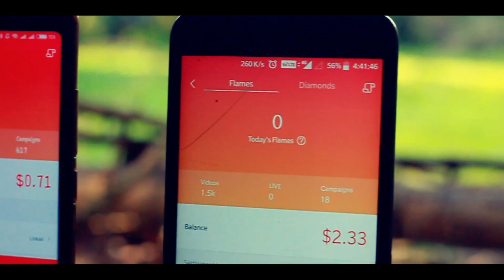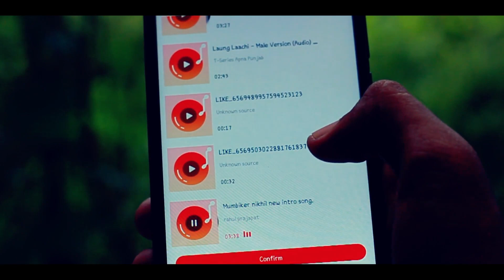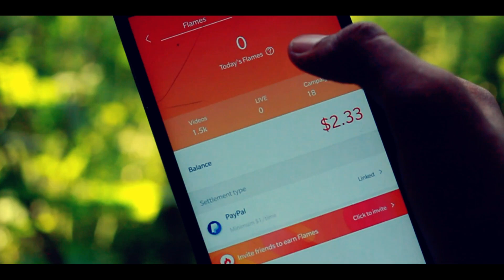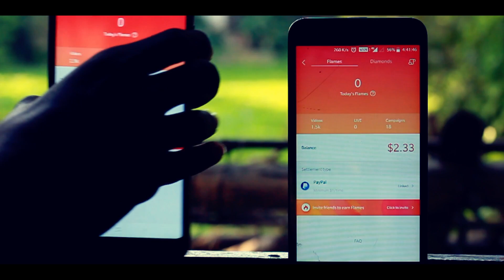How To Select Any Music On Vigo Video || How To Go Live On Vigo Video || In Hindi 2018 By NB IDEAS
Hii Friends AJ Mene Vigo Video Par Kese App Koi Music select Kor Sakte Ho Or Kese live aah sakte ho on Vigo video Hope You Like 👍

Hii Friends AJ Mene Xiaomi Redmi Y2 Vs Oppo F7 Vs Xiaomi Redmi Note 5 Pro Ka speed Test Ki hai in normal Use Hope You Like This

Gyz Upko a video kese laga please comment Blew .

[ Video by NB IDEAS
Ak :- Ninkor Barman ]